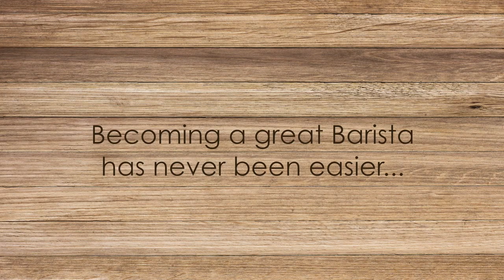[NEW] L' Artiste de MONIN - Let the magic transform your coffee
Thanks to L'Artiste de MONIN, transform an everyday drink into a wonderful creation! Create latte art never been so simple! New product available soon. Please contact your local contact to get more information.

Please get in touch with your local importer to learn more. New product 2017.